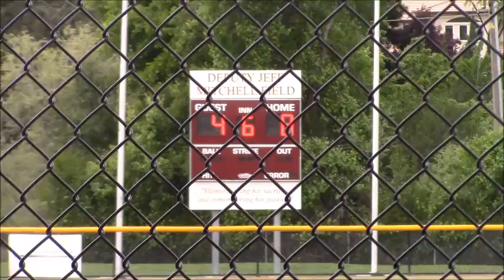042818 Diamondbacks vs Giants